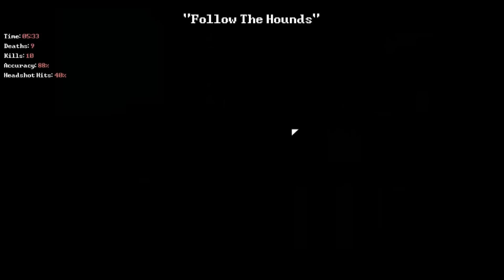DEADBOLT - Прохождение #1 [Zombie Kingz]